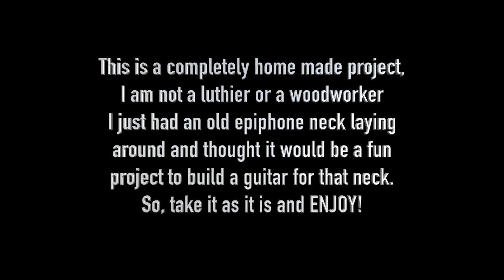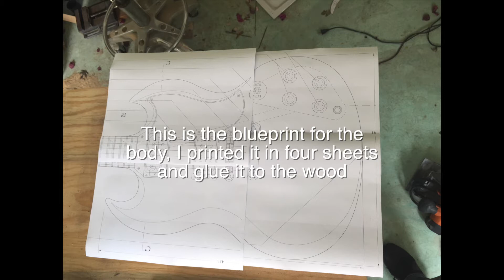Building SG Guitar Part 1